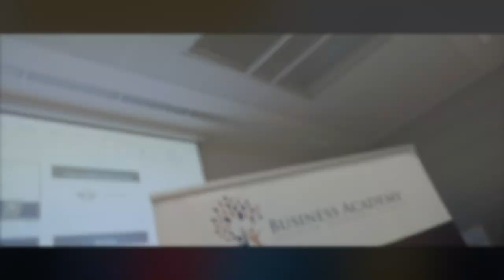Rady řečníků #4 - Patrik Rytmus Vrbovský | Business Academy